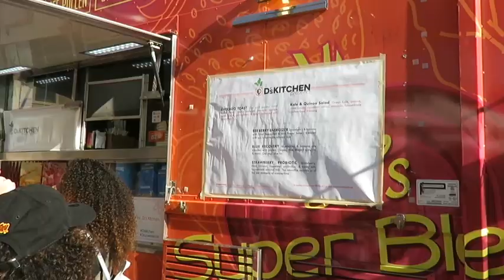Scooby Doo 50th Celebration Event by Jolleen M.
Oh my gosh, 8 KIDS FIRST! Film Critics and their friends attended Scoobyt-Doo's 50th Anniversary party yesterday at Warner Bros lot.